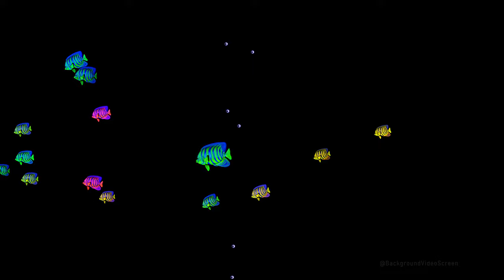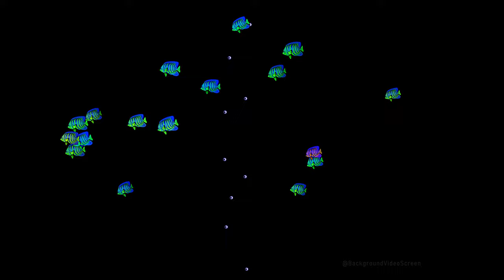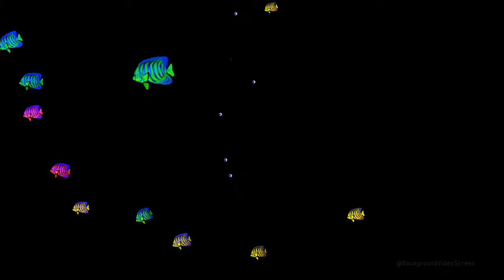Screensaver 4K 12 hours (Background) Colorful Fish in Aquarium [With Bubbles Sound]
Screensaver 4K 12 hours Background Colorful Fish in Tank with Bubbles (water bubble sound)
This 12 Hours screensaver suits for your tv screen at office, work or home or club. This 4K screensaver can be used as a tv screen saver/background video at work and it will have a calming and relaxing effect on the people around you.

🔴 4k UHD long video on tv screensaver will help to Relax while you study, meditate, fall asleep fast.
  Perfect for: Relaxation, Screensaver, Anxiety Relief, Stress Relief, Visualization or Meditation. Its great as a Full HD TV Screensaver or virtual window for your office, Spa, Waiting Room or Restaurant.

Useful in Night Clubs, DJ Sets, Concerts, Cafe, Bar. Using as VJ Loop, DJ visuals, Live visuals, Motion background. Will help to decorate any place - club visuals, abstract background and moving background.

🔴 4K, HD, High Definition Live Screensaver Wallpaper Plays perfectly in your Smart TV. Also this Motion Background works as Computer Screensaver on Windows Desktop PC,  Mac and Laptop computer.

Enjoy the Relaxing 4K ScreenSaver Video Background!

Chapters:
0:00:00 12 Hours Relaxing 4K ScreenSaver
4:00:00 Screensaver
8:00:00 Relaxing 4K Background

About Cahnnel:
We all have those moments where we need a break, some time to just tune out. With our collection of soothing backgrounds, you can sit back and relax, take care of yourself with This Channel!

From flat screensavers to 3D graphics, this channel gives you the tools to make your screen look amazing! Check out the latest in video backgrounds and vj loops.

Collection of 12 hours 4K Relaxing Video Backgrounds visuals, for your Screen without Sound .
Channel dedicated to graphic elements such as screensavers, backgrounds videos, vj loops, 3d Effects.

Its great as a TV Screensaver  for your office, Waiting Room or Restaurant, Saloon, Spa.
Useful in Night Clubs, Cafe, Bar. Using as VJ Loop, DJ visuals, Motion background.
Background Video 4K  Screensaver Plays perfectly in your Computer screen, Laptop or Smart TV.

This video and all others on this channel are protected by copyright and may not be used, redistributed or republished without prior permission.